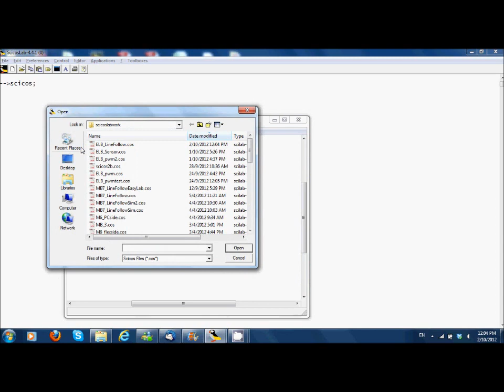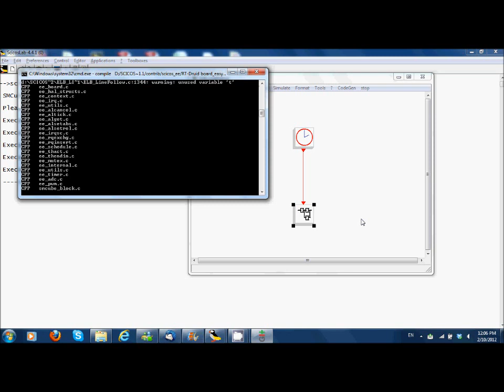Line Following Robot Using Scicos and SMCUBE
This is a simple line following robot using the EASYLAB board from Evidence srl., in which we are using the automatic code generation to program the robot.